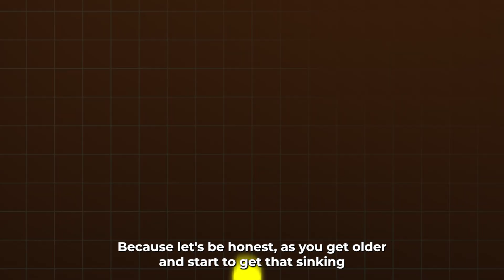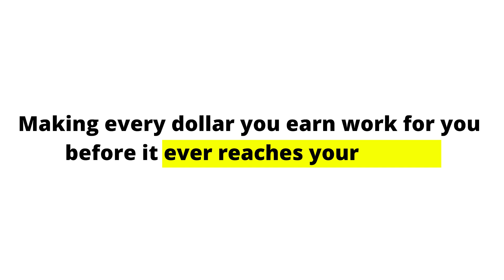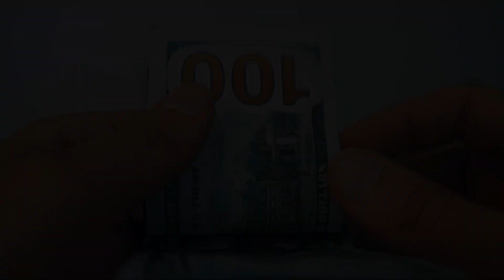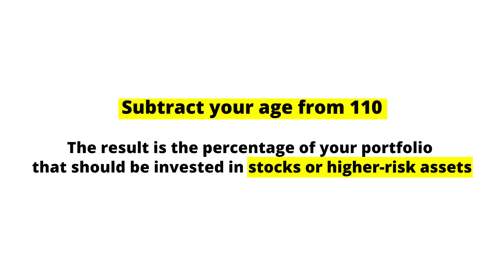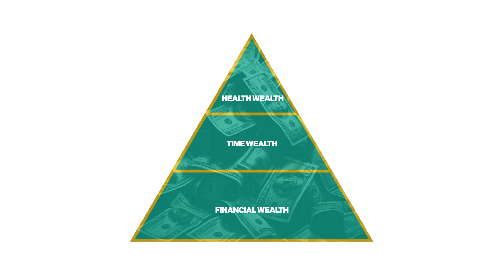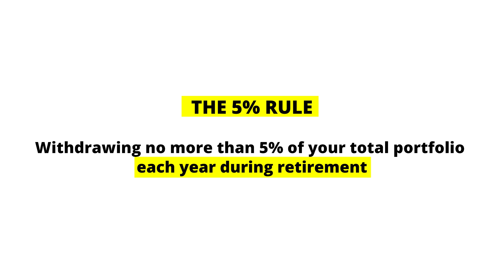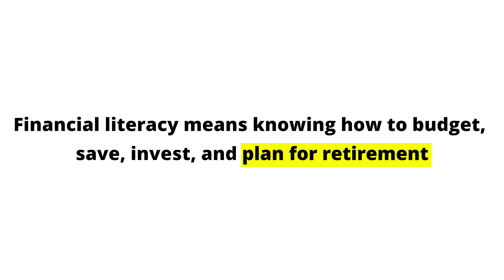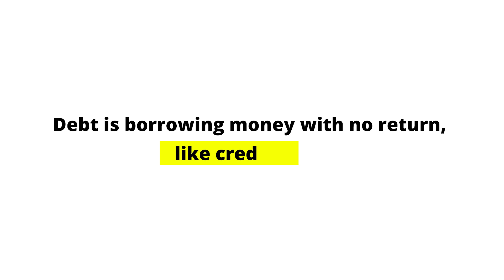7 Money Lessons People Learn Too Late in Life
7 Money Lessons People Learn Too Late in Life

Are you struggling to make ends meet or feeling overwhelmed by your financial situation? In this video, we uncover the **7 Money Mistakes Ruining Your Life** and provide actionable tips to help you avoid them at all costs! From poor budgeting habits to impulsive spending, these common pitfalls can significantly impact your financial health and overall happiness.

Join us as we break down each mistake and guide you towards smarter financial decisions. Whether you're trying to save for a big purchase, pay off debt, or simply want to gain better control of your finances, this video is a must-watch!

7 Money Lessons People Learn Too Late in Life

- The top 7 money mistakes people make
- How to identify and rectify these financial errors
- Practical strategies for better money management
- Tips for building a strong financial foundation
- Why paying yourself LAST could be the key to growing your wealth faster.
- How to balance risk and reward with the Rule of 110.
- The importance of focusing on the three dimensions of wealth: Financial, Time, and Health.
- The 5% rule for retirement withdrawals to ensure you never run out of money.
- How to diversify your income streams with different categories of wealth.
- Why financial literacy is a must if you want to build and maintain wealth.
- The difference between bad debt and using leverage to grow your assets.

Are you ready to unlock the secrets to generational wealth? In this video, I’m revealing 7 crucial money lessons that most people only learn in their 40s or 50s, if at all. But if you want to stay ahead, avoid costly mistakes, and secure the financial freedom you’ve always dreamed of for you and your family, this video is for you!

These lessons go beyond the basics of budgeting and saving – they’ll teach you how to master your daily habits, manage your finances effectively, and set yourself up for long-term success. Whether you're just starting or have been working toward financial freedom for years, these tips will change the way you think about money.

By the end of this video, you’ll have the exact tools and strategies to break free from the rat race and take control of your financial future. Don't miss this opportunity to learn what most people never do until it’s too late.

OUR MISSION: Life of a Landlord is your ultimate destination for all things related to personal finance, real estate, investing, and achieving financial freedom. Our channel is dedicated to helping you master the art of frugal living, saving money and investing, rental properties, and how to make money. We provide weekly insightful tips and strategies on the investor mindset and investing wisely to make your hard-earned money work for you towards financial independence. Whether you're looking to invest for the future, make extra income through side hustles, or escape the cycle of living paycheck to paycheck, our videos are designed to empower you with the knowledge and tools you need to succeed.